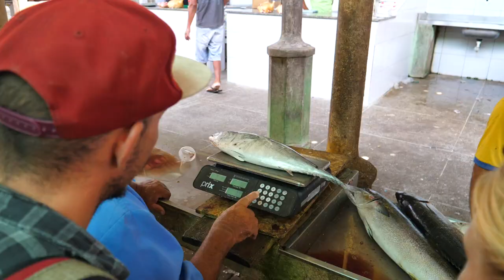KERNenergie in BRAZIL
The homeland of the cashew is Brazil!
Linus and Lonia explored the rich mother nature which offers all sorts of fruits, nuts and vegetables.
Seeing the process and treatment of cashews is not only tasty but also amazing to see.
Even in the KiteWorldWide Pousada are many cashew trees where you can get the freshest raw taste available!

ARTIST: A-Gon
TITEL: Walked Away

If a purchase is made by using this link we get provided with commission. It doesn’t add any additional costs for the customer. The customer can of course buy his stuff where ever he wants!